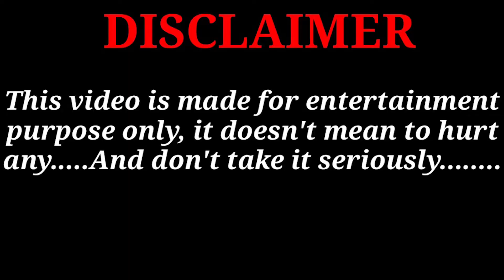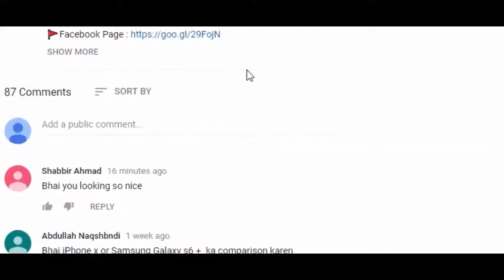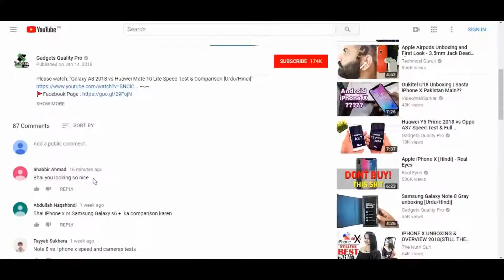What Happened To Me || Unboxing & Review Tatti Videos || Araneus YT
Game Name► GTA 5 ( Grand Theft Auto V )